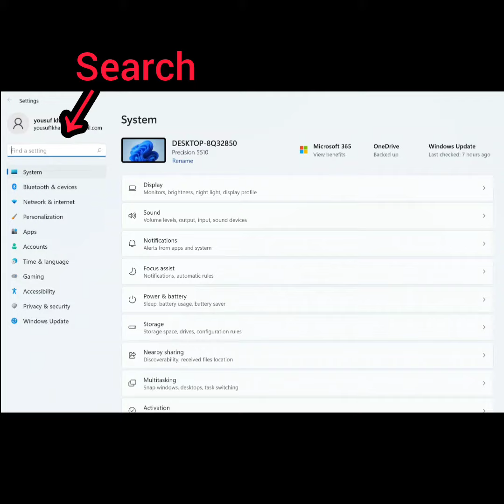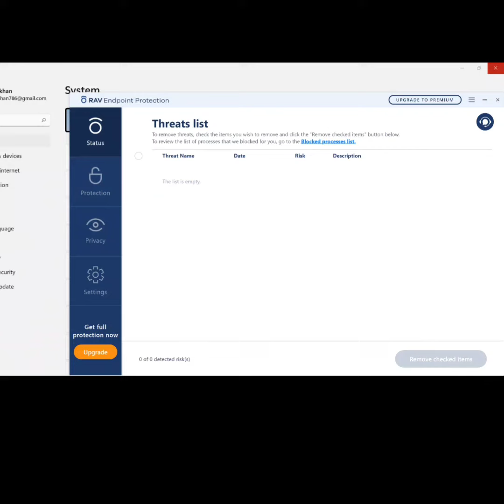GTA 5 lauch error 0x0000906 how to fix it online games